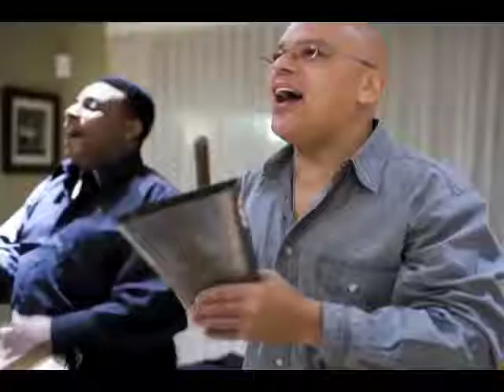Steve Thornton party in Montvale, NJ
In celebration of Steve Thornton's visit to the United States from Malaysia my family and I hosted a party in his honor that was attended by the leading percussionists in the NY area.  Little Johnny Rivero, Pedro "Pedrito" Martinez, Roman Diaz, Jeffrey Lopez, Chino Bolaños, Axel Tosca, Papilon, David Silliman, Alvaro Benavides, Steve Kroon, Jhair Sala.